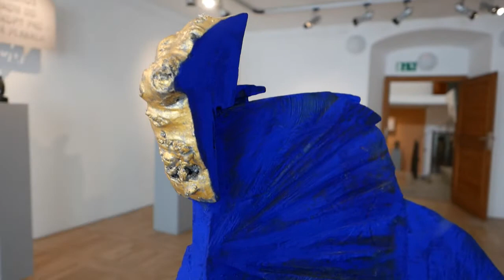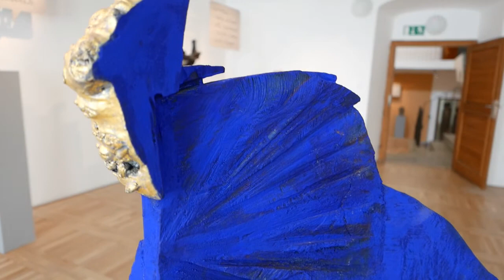Sochy mluví... medailon z výstavy XI || Sylva Lacinová + Jan Koblasa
Černé myšlenky Sylvy Lacinové  + Apokalyptický posel Jana Koblasy
V krátkých medailonech představujeme autory a díla z výstavy Sochy mluví ze sbírek Oblastní galerie Vysočiny v Jihlavě.
Komentář připravila a namluvila kurátorka výstavy Ilona Staňková.